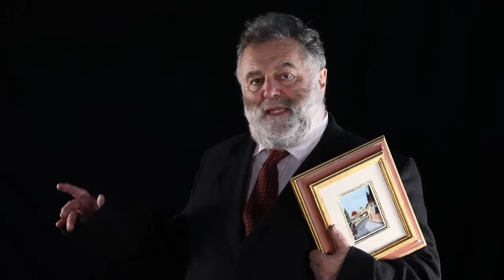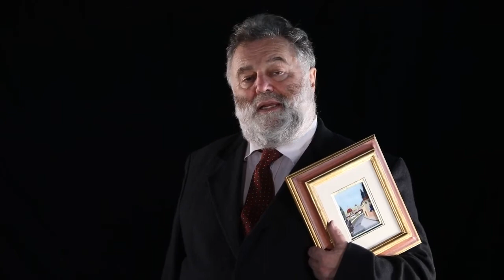Jean Blanchaert ci parla della tecnica del commesso fiorentino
Il gallerista e critico d'arte Jean Blanchaert, con in mano un'opera di Scarpelli Mosaici, ci parla della tecnica del commesso fiorentino in questo video realizzato nell'ambito di un progetto per la valorizzazione dell'artigianato artistico promosso da Artex Artigianato Artistico.